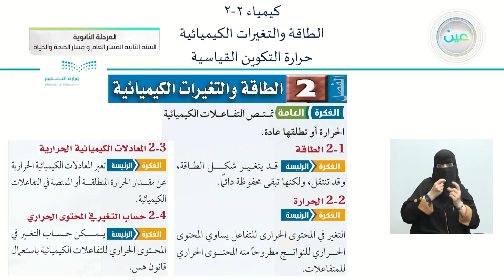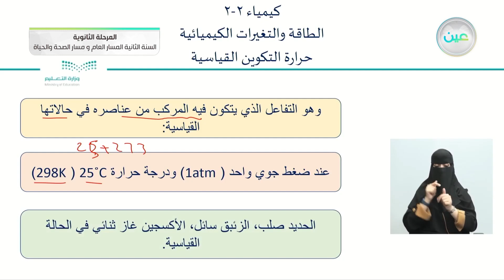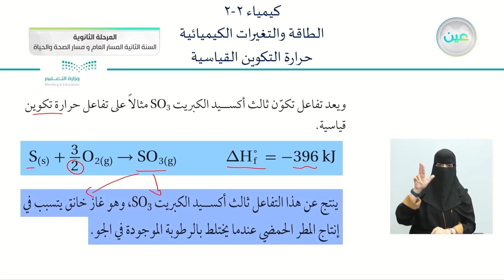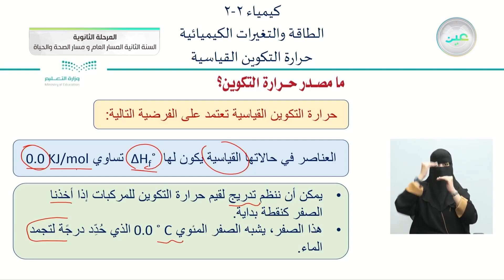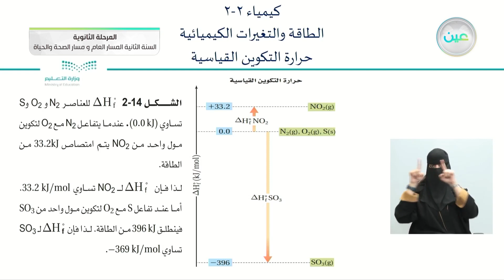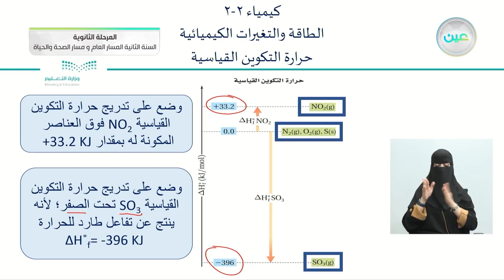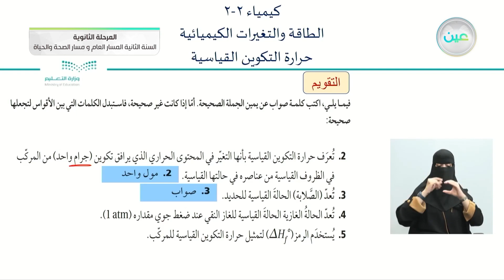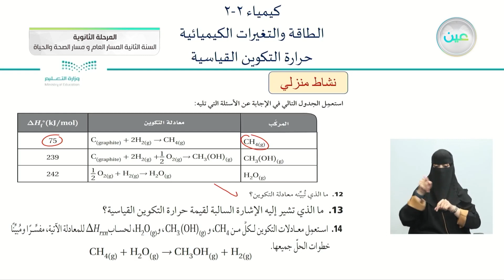حرارة التكوين القياسية - الكيمياء (2-2) - المسار العام والصحة والحياة - السنة الثانية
الحصة الثالثة - الأربعاء - الأسبوع السادس - المسار العام والصحة والحياة - السنة الثانية